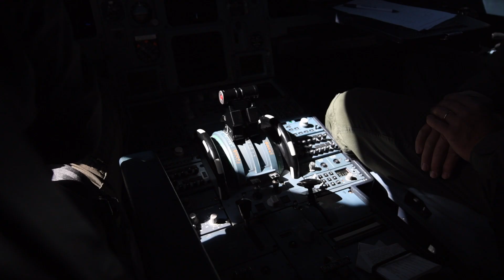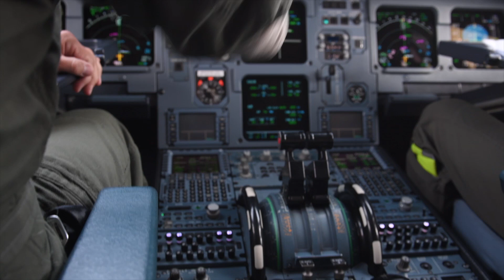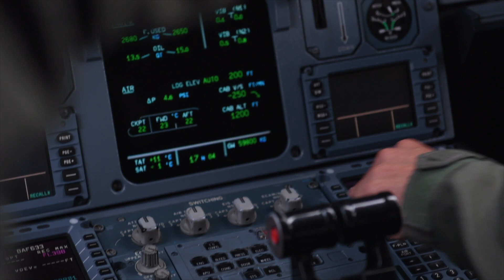Воздушна вежба НАТО 1 21 09 2018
Воздушна вежба НАТО 1